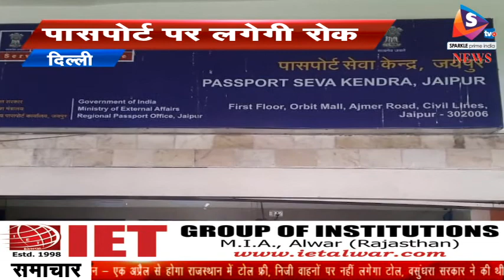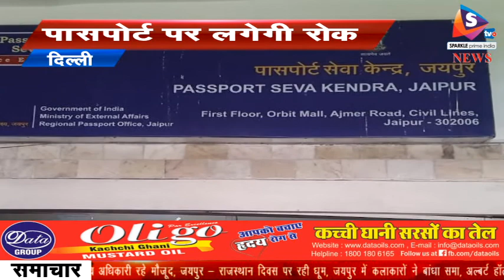Bulletin 30 03 2018 वसुंधरा राजे तीन दिवसीय गंगानगर दौरा, अनेक विकास कार्यों की हुई घोषणा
-- वसुंधरा राजे तीन दिवसीय गंगानजर दौरा, अनेक विकास कार्यों की हुई घोषणा, वहीं.. कई अधिकारियों पर गिरी गाज
- कर्नाटक में बनाएगी भाजपा सरकार?, अमित शाह ने सिद्धिरमैया सरकार पर लगाए गम्भीर आरोप, आरएसएस के हत्यारों को पाताल से भी खोज निकालेंगे
- पूर्व मुख्यमंत्री गहलोत फिर बरसे वसुंधरा पर, भाजपा सरकार को दमनकारी और हठधर्मी बताया, जनता चुनाव में देगी वसुंधरा सरकार को जवाब
- एक अप्रैल से होगा राजस्थान में टोल फ्री, निजी वाहनों पर नहीं लगेगा टोल, वसुंधरा सरकार ने की थी घोषणा